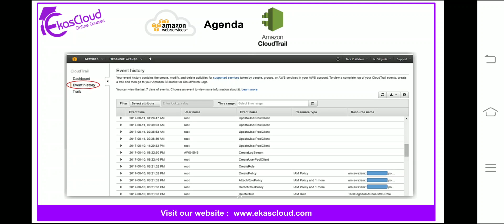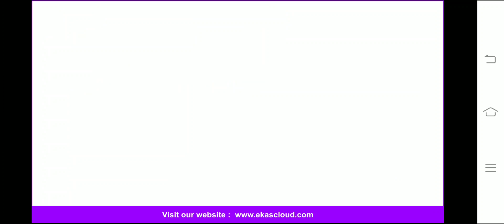AWSCloud What is Cloud Trail | Ekascloud | Tamil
In this video you will learn Cloud Trail in Tamil